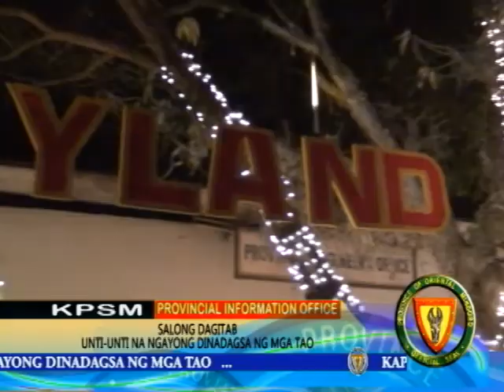salong dagitab pailaw sa kapitolyo